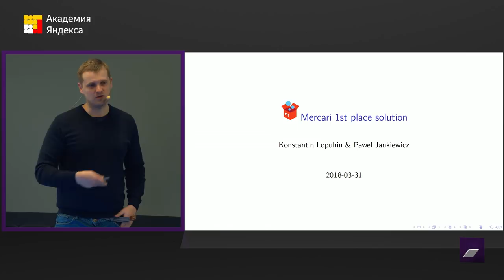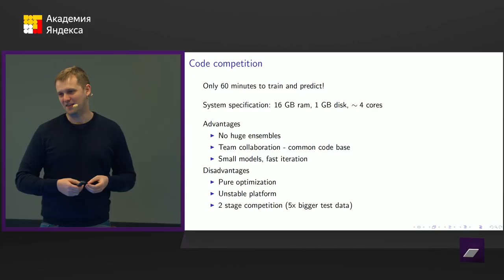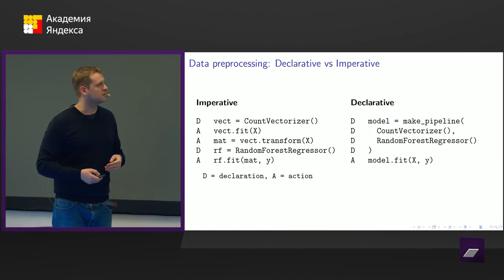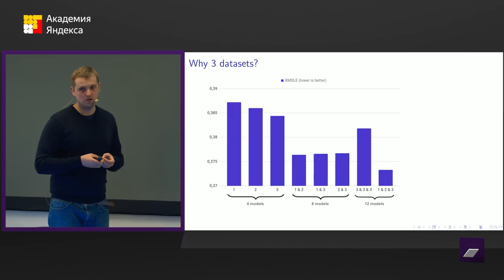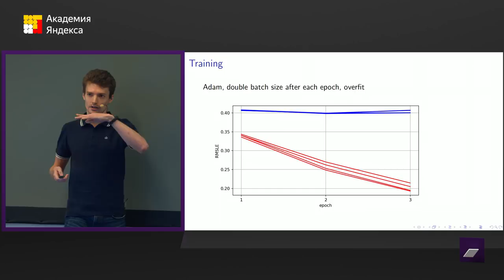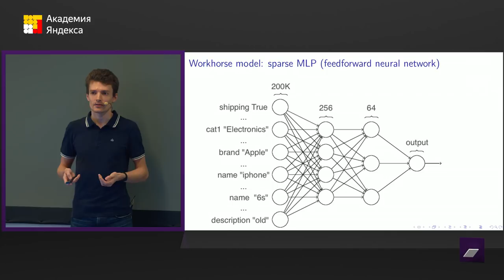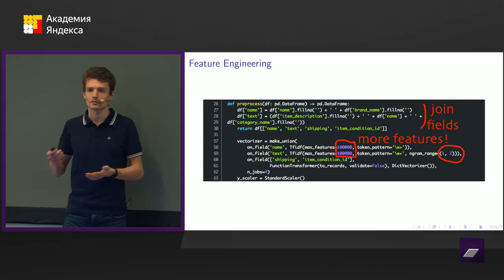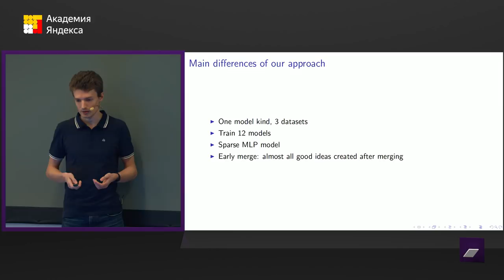Kaggle Mercari Price Suggestion Challenge (1 place) — Pawel Jankiewicz, Konstantin Lopuhin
Pawel Jankiewicz and Konstantin Lopuhin share their winner’s solution of Kaggle Mercari Price Suggestion Challenge. In this competition, Kagglers were challenged to build an algorithm that automatically suggests the right product prices based on user-inputted text descriptions of their products, including details like product category name, brand name, and item condition. From this video you will learn:
- Code competition tricks
- Why to use MLP (and sparse MLP)
- Cheap feature binarization
- Optimization: one model per core
- Didn’t work ideas and other teams solution

Yandex hosts biweekly training sessions on machine learning.
These meetings offer an opportunity for the participants of data analysis contests to meet, talk, and exchange experience. Each of these events is made up of a practical session and a report. The problems are taken from Kaggle and similar platforms.
The reports are given by successful participants of recent contests, who share their strategies and talk about the techniques used by their competitors.